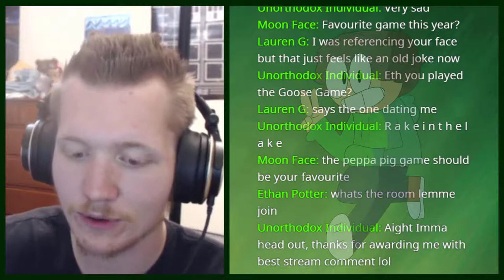Super Smash Flash feat The Ethernet